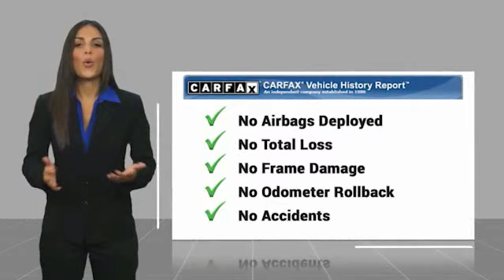2019 Jeep Wrangler Lawrenceville GA P0162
2019 Jeep Wrangler Sport S

Air Conditioning, Automatic Headlamps, Black 3-Piece Hard Top, Brake assist, Clean CarFax, Cold Weather Group, Convenience Group, Deep Tint Sunscreen Windows, Electronic Stability Control, Freedom Panel Storage Bag, Front 1-Touch Down Power Windows, Heated Front Seats, Heated Steering Wheel, Leather Wrapped Steering Wheel, No Soft Top, ParkView Rear Back-Up Camera, Power Heated Mirrors, Quick Order Package 24S Sport S, Rear Window Defroster, Rear Window Wiper/Washer, Remote Keyless Entry, Security Alarm, Speed control, Speed Sensitive Power Locks, Steering wheel mounted audio controls, Sun Visors w/Illuminated Vanity Mirrors, Universal Garage Door Opener, Wheels: 17 x 7.5 Tech Silver Aluminum.brbrClean CARFAX.brbrAwards:br  * 2019 KBB.com 10 Best SUVs Under $30,000   * 2019 KBB.com 5-Year Cost to Own Awards   * 2019 KBB.com Best Resale Value Awards   * 2019 KBB.com 10 Coolest Cars Under $30,000   * 2019 KBB.com Our 10 Most Awarded Cars of 2019